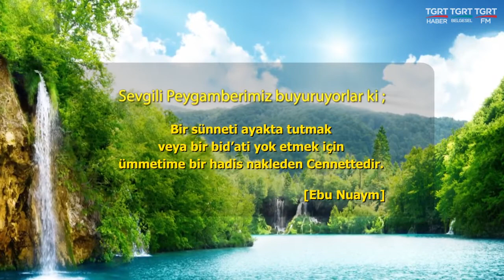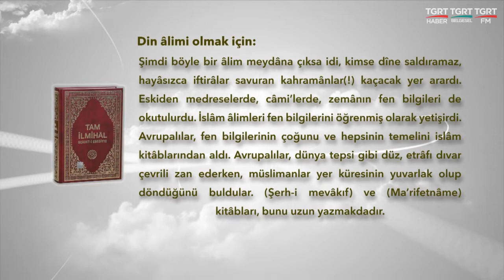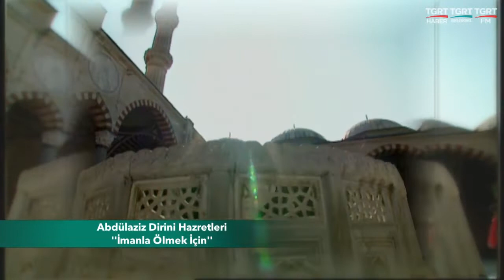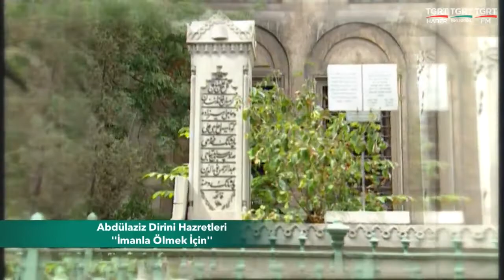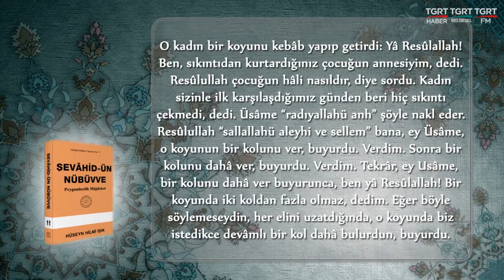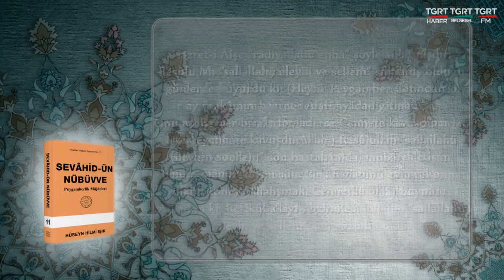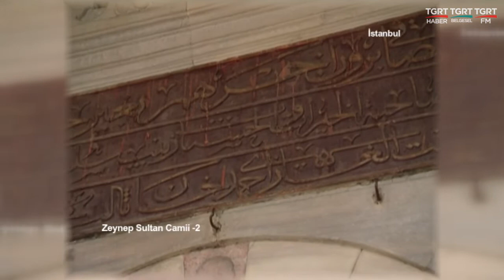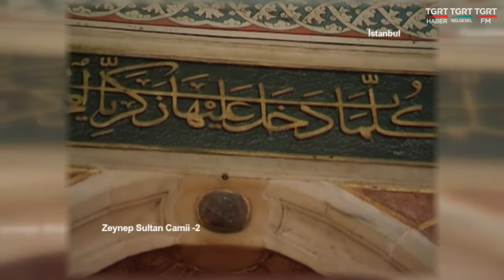HUZURA DOGRU 02072018